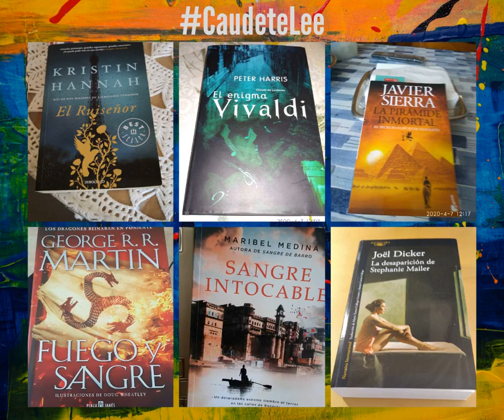CaudeteLee Semana del Libro 2020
Recopilación de los viajes, a través de los libros, que usuarios de la Biblioteca Ana María Matute nos han enviado durante estos días de confinamiento. Una de las actividades de la Semana del Libro 2020.